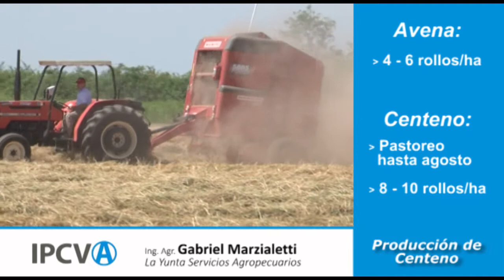Producción de Centeno